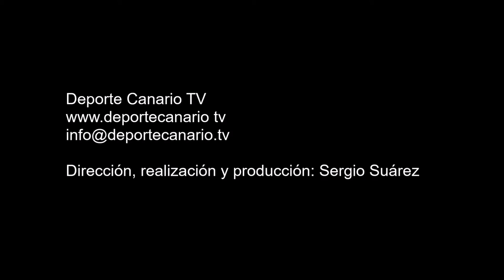Gol de José María jugador del Hespérides CF 25 9 2015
Gol de José María, jugador del Hespérides CF, 1-2, minuto 23 (primera parte). Partido de fútbol UJ Costa Ayala-Hespérides CF. Categoría Regional Preferente Las Palmas. Temporada 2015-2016. Jornada 4. 25/9/2015. Campo de Fútbol Municipal de Costa Ayala. Costa Ayala. Las Palmas de Gran Canaria. Resultado final: 5-3.